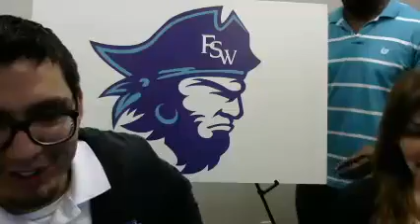Florida Southwestern State College